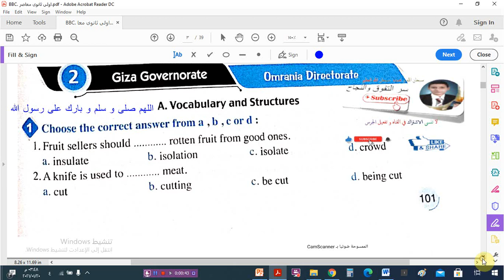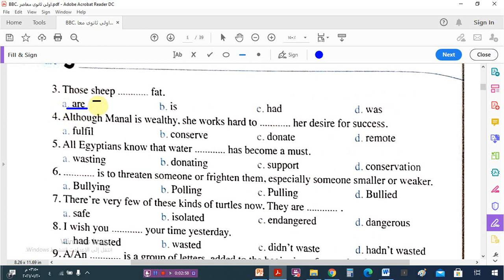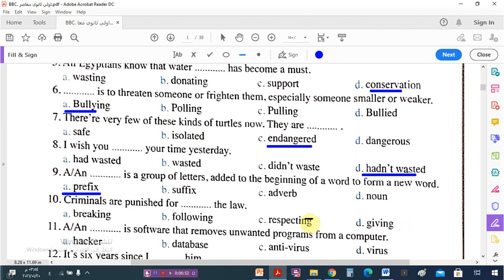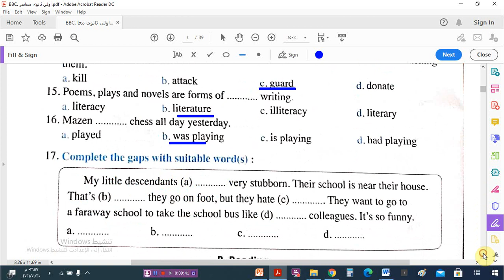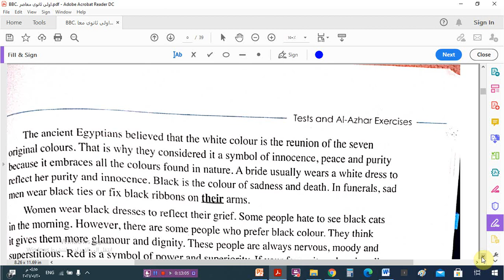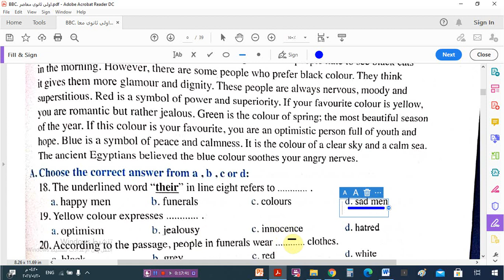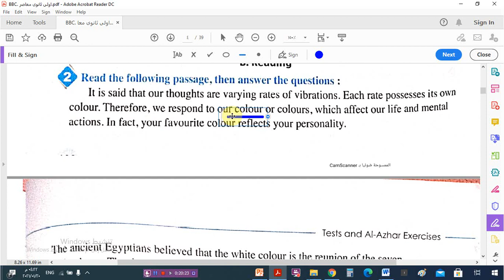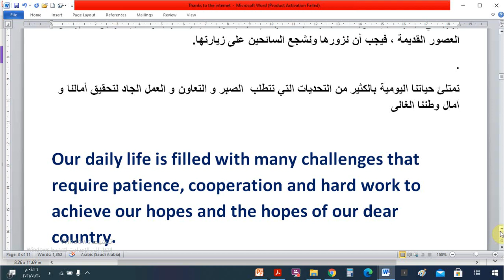حل اختبار محافظة الجيزة من كتاب المعاصر للمراجعة للصف الأول الثانوى 2021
مراجعة ليلة الامتحان - حل اختبار على  محافظة الجيزة  من كتاب المعاصر للمراجعة للصف الأول الثانوى 2021

مراجعة ليلة الامتحان - حل اختبار على  محافظة القاهرة  من كتاب المعاصر للمراجعة للصف الأول الثانوى 2021
مراجعة ليلة الامتحان - حل اختبار على  محافظة الاسكندرية  من كتاب جيم للمراجعة للصف الأول الثانوى 2021
مراجعة ليلة الامتحان - حل اختبار على  محافظة القاهرة  من كتاب جيم للمراجعة للصف الأول الثانوى 2021

مراجعة ليلة الامتحان - حل اختبار ات الوحدة الثانية من كتاب كراسة جيم للمراجعة للصف الثالث الثانوى 2021
مراجعة ليلة الامتحان - حل اختبار ات الوحدة الأولى من كتاب كراسة جيم للمراجعة للصف الثالث الثانوى 2021
مقال عن " أهمية تعلم اللغة الإنجليزية  The importance of learning English " للمرحلة الثانوية من 180 : 200 كلمة فأكثر

مقال عن  "Why tourism is important for Egyptلماذاالسياحة هامة لمصر" للمرحلة الثانوية من 180 : 200 كلمة فأكثر